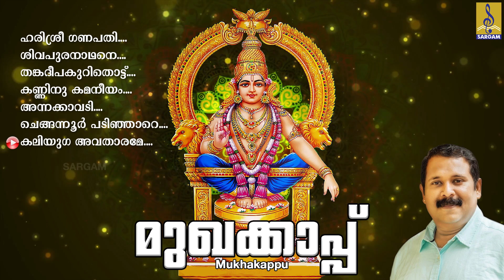മുഖകാപ്പണിഞ്ഞു പ്രഭചൊരിയുന്ന ദേവീദേവന്മാരുടെ ഭക്തിസാന്ദ്രമായ ഗാനങ്ങൾ | Mukhakappu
Mukhakappu is a hindu devotional songs of Ganesha, Shiva, Devi, Krishna, Muruga & Ayyappa. Lyrics by Rajeev Alunkal, T.P.Vasudevan Namboothiri, Smt Medini Varma, Harinarayanan, M D Rajendran & Madhavappalli Eswarasharma. Music composed by Perumbavoor G.Raveendranath, Arackel Nandakumar, P.C.Mohanan, Praveen Iyer, S.Jayan, Ganesh Iyer & Idappally Ajithkumar. Sung by Sreeram, Dr.Sreevalsan.J.Menon, Sabu Kalabavan, Ganesh Iyer, Rajasenan, V.S Bobben & Abhirami Ajay.

Song 01 : Harisree Ganapathi 00:00
Song 02 : Sivapuranadhane 05:06
Song 03 : Thankadeepa Kurithottu 10:44
Song 04 : Kanninnu Kamaneeyam 17:32
Song 05 : Annakkavadi 22:32
Song 06 : Chenganoor Padinjare 28:36
Song 07 : Kaliyugaavatharame 35:15